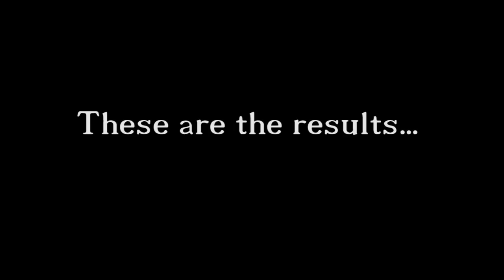Sonic.EXE Part 1: Tails' Demise (REDUX)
stay in skool kidz...